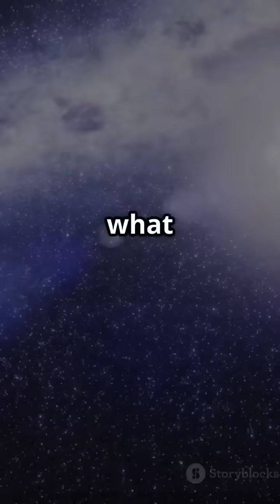The Mystery of White Holes: Cosmic Opposites?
Unravel the cosmic enigma in our latest YouTube Short, "The Mystery of White Holes: Cosmic Opposites?" 🌌✨ Explore the mind-bending concept of white holes—strange entities theorized to eject matter instead of consuming it like their black hole counterparts. Dive into Einstein's equations and discover the tantalizing possibility that these celestial phenomena might be connected through wormholes!

Join us as we ponder whether white holes are the key to understanding the universe's most profound secrets or just a mathematical fantasy.